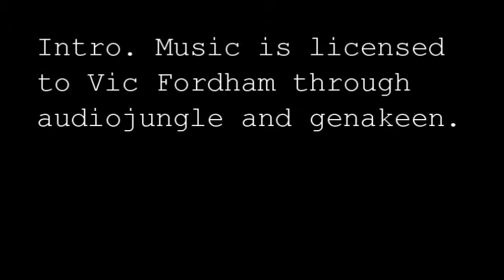"Romans 1:16-17" by Vic Fordham